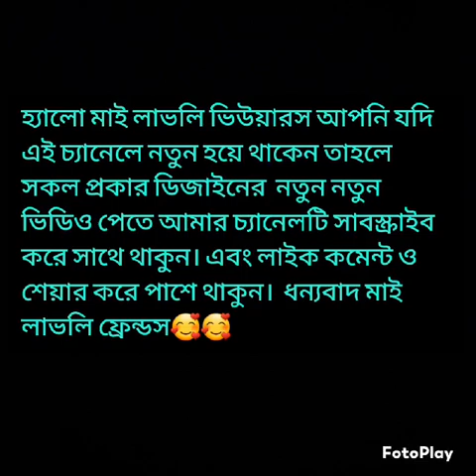Main Door Designs 2021 | Wood Carving Door Design | Teak Wood Main Door/ Modern wooden door design//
Main Door Design ideas in 2021 |

এবং লাইক কমেন্ট ও শেয়ার করে পাশে থাকুন। ধন্যবাদ মাই লাভলি ফ্রেন্ডস🥰🥰
এই ভিডিও তে আপনি সুন্দর সুন্দর মেইন গেট দরজা এবং রুমের দরজা গুলো দেখতে পাবেন। আশা করি এই ভিডিও এর মাধ্যমে আপনি খুঁজে পেতে পারেন  আপনার পছন্দের দরজা।